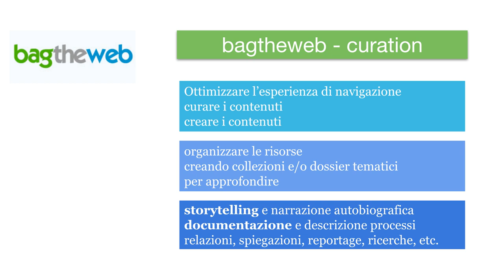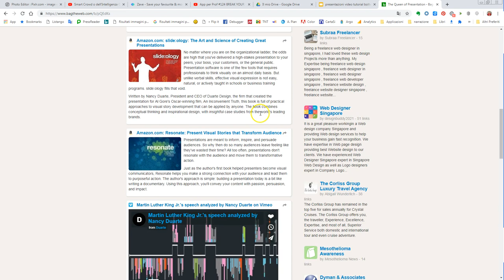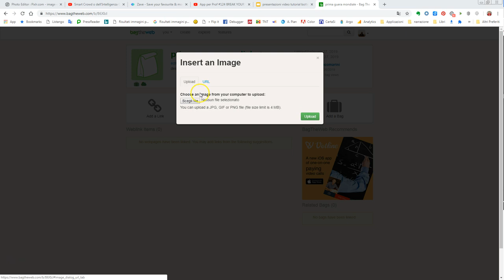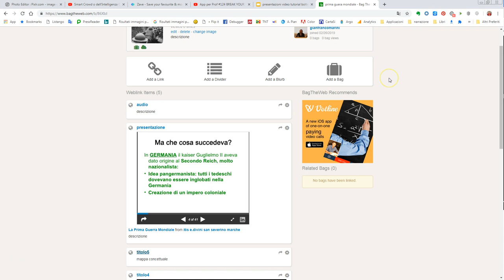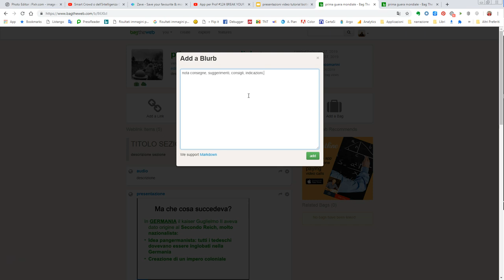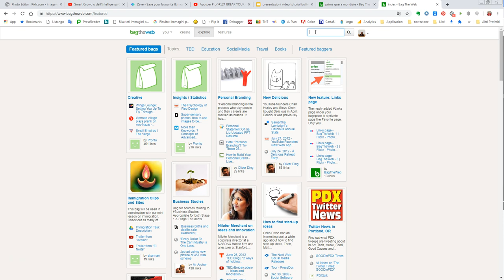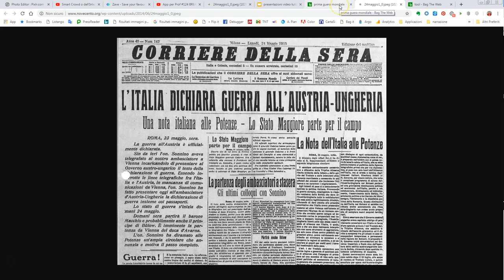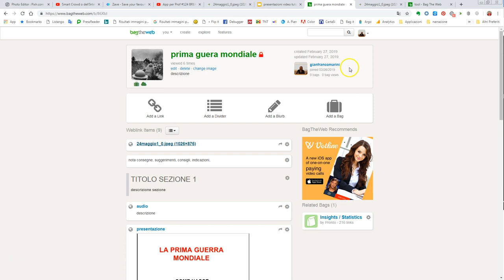Bagtheweb: creare raccolte tematiche di risorse web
Bagtheweb è uno strumento estremamente semplice e molto potente per la cura e creazione dei contenuti che consente di realizzare raccolte (Bag) in cui inserire e commentare link a risorse presenti nella rete (audio, video, fotografie, presentazioni, immagini, etc.) e condividerle online. Si tratta di un a risorsa free estremamente utile per il conseguimento delle competenze digitali, lo sviluppo del pensiero critico e la maturazione di un approccio consapevole alla rete.